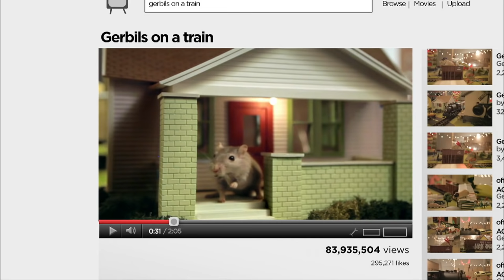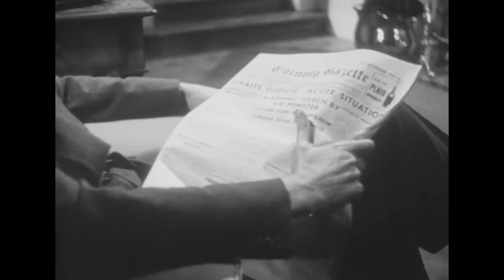Jon Provost & Things To Come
A has-been rock star hosts horror films in his haunted mansion. Guest: Jon Provost from Lassie. Movie: Things to Come.

03-106